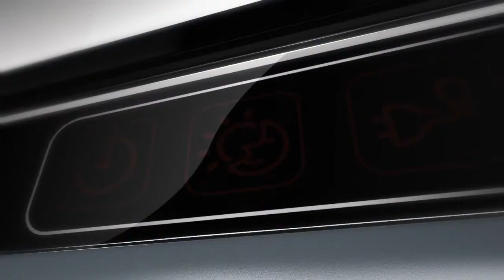Samsung Air Conditioner White woman